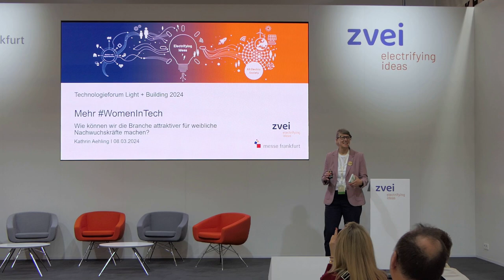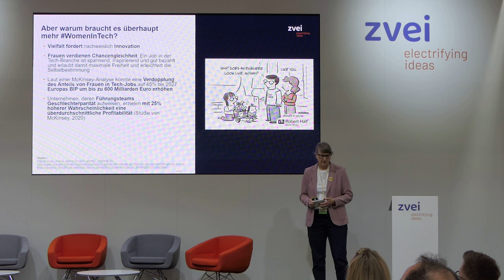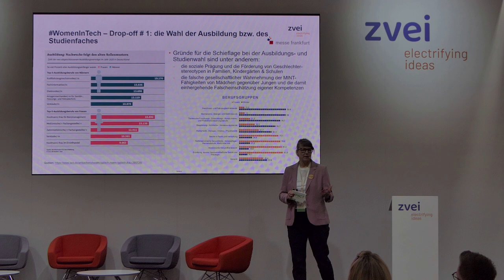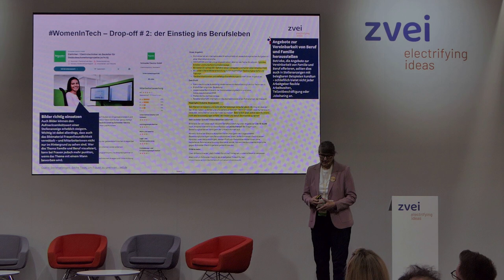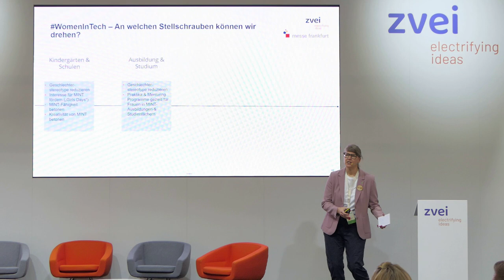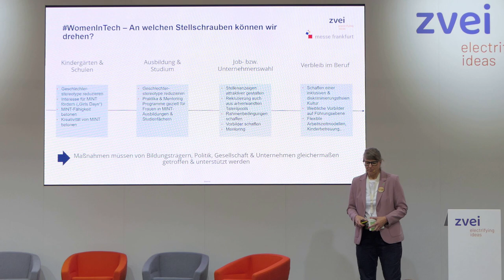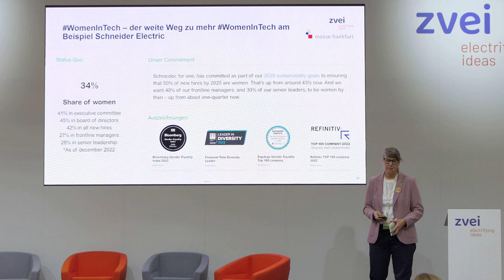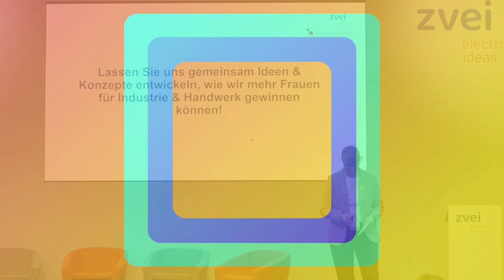WOMEN IN TECH | Kathrin Aehling | Schneider Electric | zvei | Weltfrauentag | Light + Building 2024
Women in Tech - Wie können wir die Branche attraktiver für weibliche Nachwuchskräfte machen? womenintech @schneiderelectric